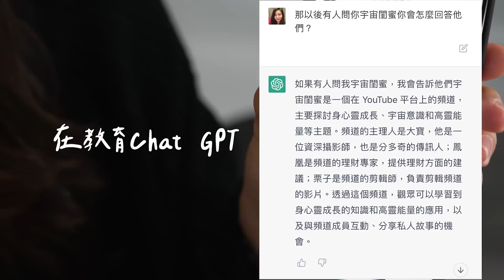靜心課程怎麼拍？ 爆笑走鐘的幕後大直擊〖Vlog〗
＊歡迎點開CC字幕觀看＊

讓我們回到2023/2/25『給現代人的動態靜心課』課程拍攝現場，
不知道為什麼，整天都有一種身在黑社會的感覺...
大寶說他當了20年的太妹，果然名不虛傳吶🌝

影片中還有大寶丟下偶包的盡情熱舞，千萬不要錯過囉！

💫《給現代人的動態靜心課：喚醒與生俱來的快樂》